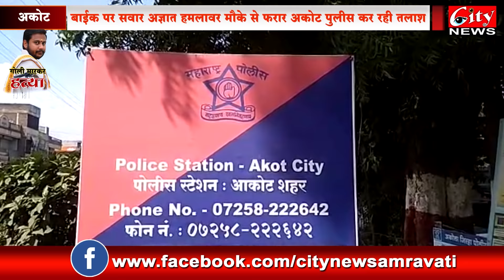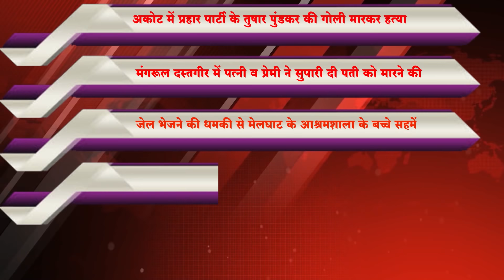22FEBRUARY2020 CITYNEWS_AMRAVATI